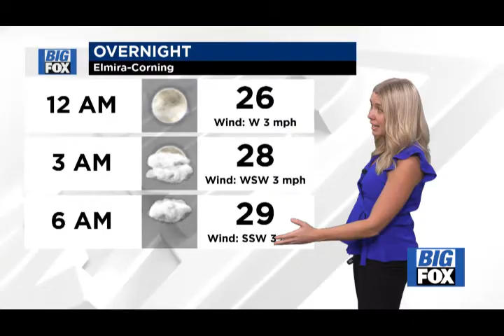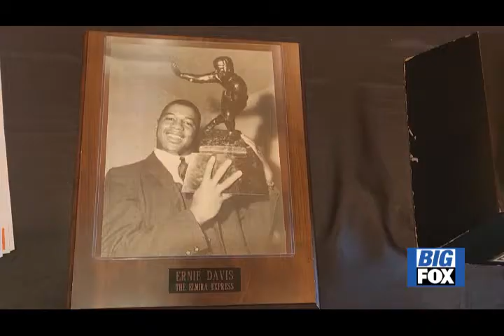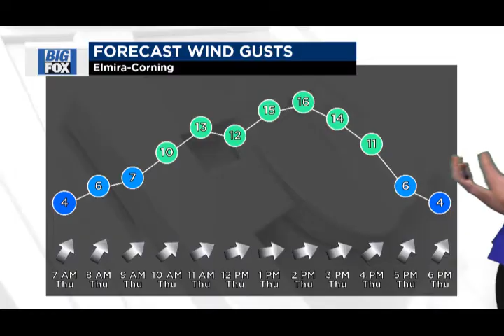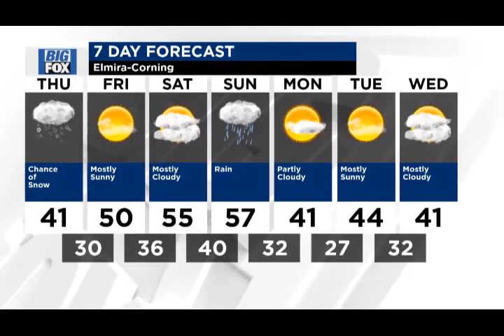Big Fox News at 10: 12 06 23